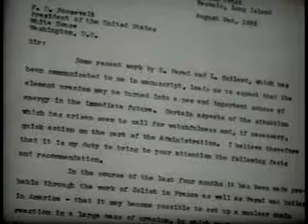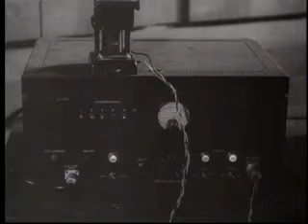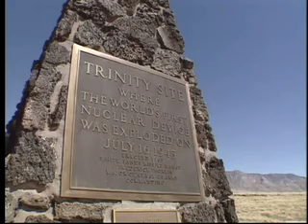Crawford Greenewalt and the Manhattan Project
Crawford Greenewalt was a DuPont Engineer who had a major role in the Manhattan Project and later went on to lead the company. He also pursued a number of hobbies at an extremely high level. He was truly an "uncommon man."